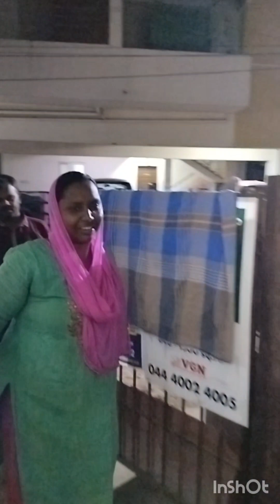amma veedu alapparai